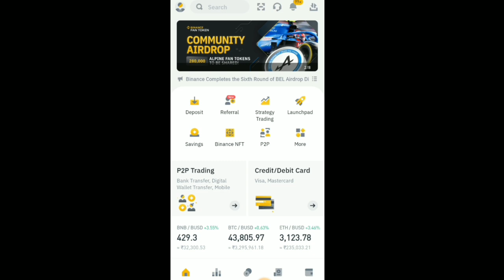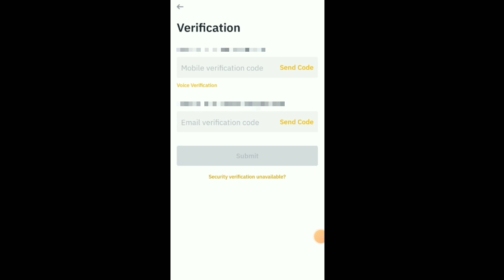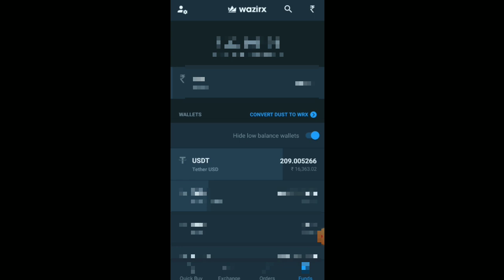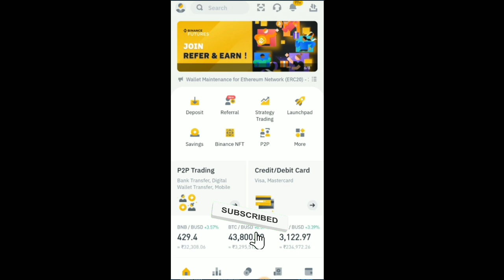How to transfer Usdt Binance to Wazirx Without Fees tamil | Binance to wazirx transfer No Fees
How to transfer Usdt Binance to Wazirx Without Fees tamil | Binance to wazirx transfer No Fees @CryptoCityTamil